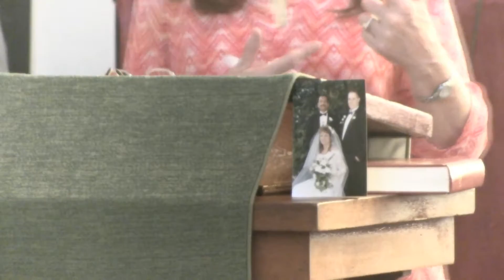11-13 HASP Remembering the Spirit of Kindness